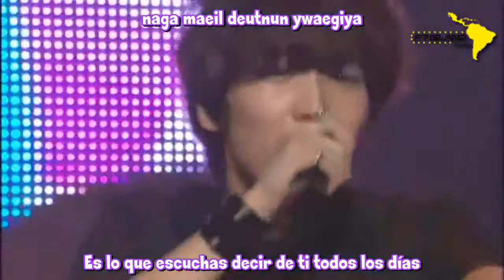FT ISLAND - FT vs PRI [Sub Español]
Después de mirar mi brillante reflejo en el espejo salgo a la calle mostrando mi confianza todas las miradas se dirigen hacia mi camino confiadamente mientras ignoro lo demás supongo que simplemente están mirando lo atractivo que soy.